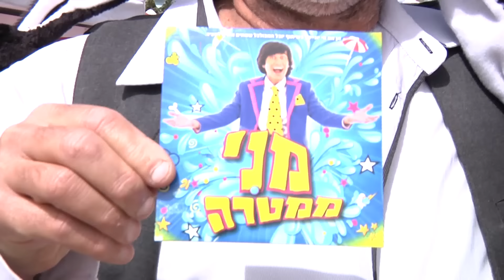איזה כיף אני מני ממטרה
מילים ולחן :מני צוקרל
עיבוד : אסי טל

אני מצחיק אתכם אני מני ממטרה
אני ניקרע ונופל לתקרה

השער שלי מכסה את הפנים
הספר אומר לי זה על הפנים
לא מסתפר לא מוריד שום שערה
כי אני הוא מני ממטרה

מני ממטרה
מני ממטרה
מני ממטרה
ונופל לתקרה

מסתובב ברחוב שולח מבטים
אני האיש בעל אלף הפרצופים
אומרים שהפרצוף עלול להיתקע
אבל לי אין עם זה שום בעיה

מני ממטרה
מני ממטרה
מני ממטרה
ונופל לתקרה

אני מני ממטרה שחבל על הזמן
אני מצחיק פה את כולם מגדול עד קטן
עם רצון יכולת ומטרה
אני יכול להיות גם ראש הממשלה

עיבוד מוסיקלי: אסי טל
בימוי: יובל שם טוב
הפקה: אן אם סי יאנג
ניהול וייצוג: יניב דסקלו
ניהול הפקה: דור דמארי
צילום: גיא איציק, אריאל הדר, רוני דלמאי
עריכה: שגב אורלב וגיא איציק
תאורה: יואב שני
ע. הפקה: צורי קדם
כוראוגרפיה: מאסטר טל הנדלסמן
רקדניות: שני מגדיש | שני בן דוד | אליסה שריקי | לין צמח | מרי בוכמן
מאפרת: קרן אדרי
תלבושות: הכל דבש - דני ברשי
שחקן: מאור ממן
שחקן אורח: יובל שם טוב
חלוץ מטרה – מני ממטרה

תודות מיוחדות: עיריית תל אביב | עיריית נשר | אורנית ססובר | פארק פרס חולון | מלון-בוטיק נווה צדק